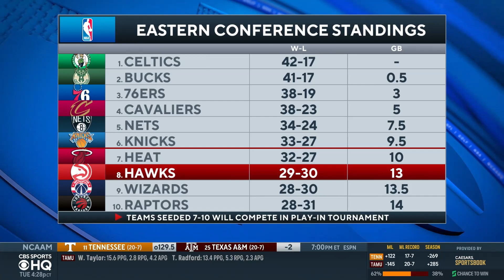Atlanta Hawks FIRE Head Coach Nate McMillan | CBS Sports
CBS Sports HQ breaks the news that the Atlanta Hawks have fired Head Coach Nate McMillan